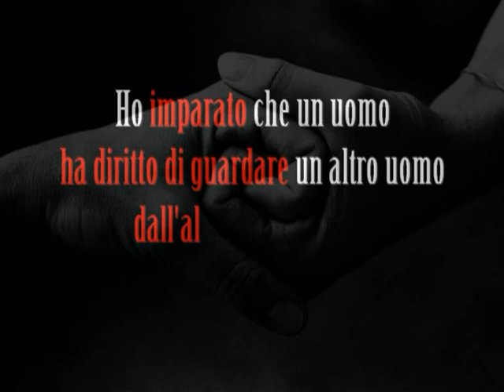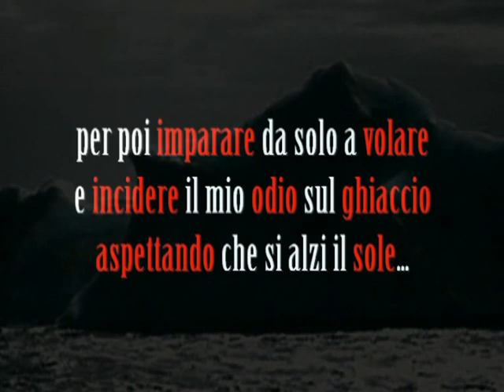Gianni Di Chiaro - Pensieri